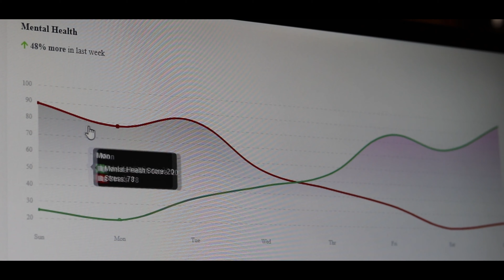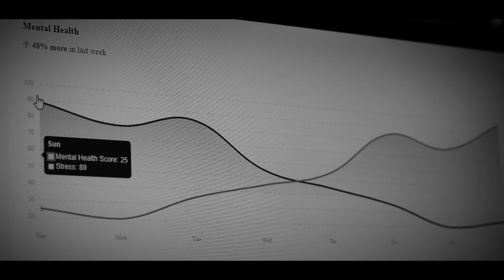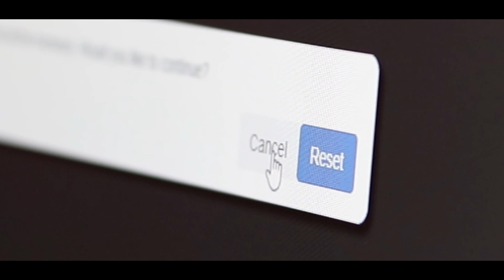Aa... Mara Bhakthudu || A CGI Telugu Short Film by Dharma || Dharma’s Anthology Web Series || Ep 01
Aa... Mara Bhaktudu (ఆ.. మర భక్తుడు) is an experimental one-man crew short film by Dharma, crafted over more than a year. This sci-fi/fantasy anthology web series, 'Dharma’s Anthology Web Series,' debuts with this unique episode. The narrative unfolds around a robot caught by its creator, Dharma, while engaged in prayer (Pooja).

🤖 Key Themes:
* Robot Short Film
* Imaginary Character CGI
* Low-Budget Storytelling
* Sci-Fi/Fantasy Anthology
* Dharma’s Anthology Web Series

🎬 Synopsis:
Witness the clash of ideologies as the robot, caught in a spiritual act, prompts reflections on atheism and the significance of the spiritual/devotional path in one’s life.

🌌 Series Introduction:
This episode marks the inception of 'Dharma’s Anthology Web Series,' aiming to narrate captivating stories within the realms of sci-fi and fantasy. Explore a universe of imagination and creativity on a small budget. While these episodes are filmed in Telugu, English subtitles are included for viewers who may not understand the language.

📅 Timeline:
This short film was in the works and being made from August 2022 all the way through 2023. It was finally released in January 2024.

🎥 Watch Related Content:
VFX Breakdown Video: (yet-to-update)

👁️‍🗨 Connect with Dharma:
Follow Dharma on for updates on upcoming episodes and behind-the-scenes content.